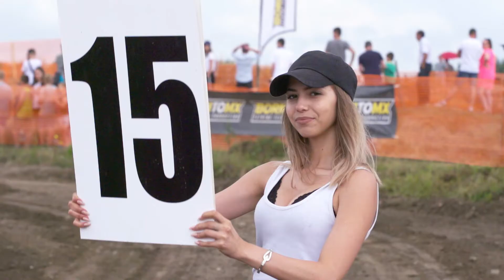Mistrzostwa Strefy Polski Południowej Przybyszowy LOBO MOTO